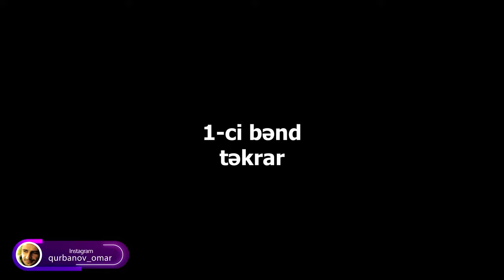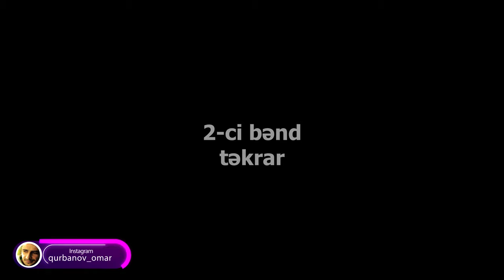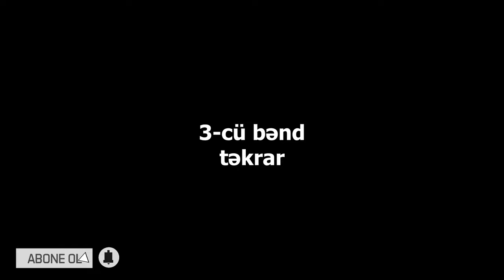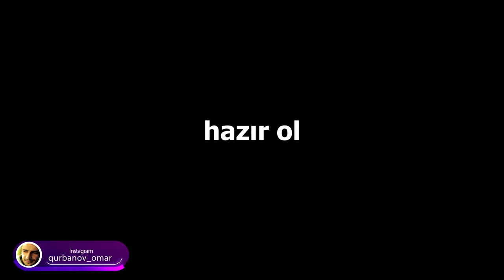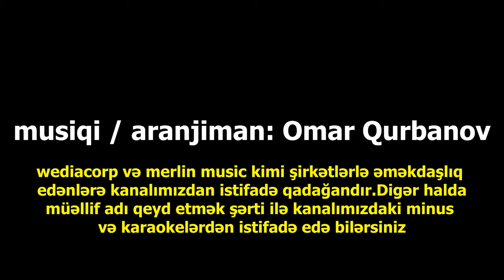Meyxana Minusu 17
musiqi/aranjiman: Omar Qurbanov
Wediacorp və Merlin music kimi şirkətlərlə əməkdaşlıq edənlərin kanalımızdan istifadəsi qadağandır.Digər halda müəllif adı qeyd etmək şərti istifadə ödənişsizdir...